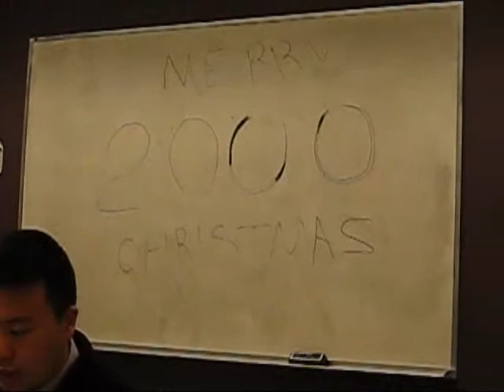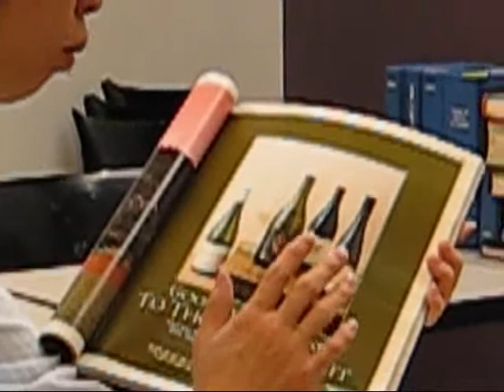Concord oil case study (1 of 2)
a b2b sales managment class assignment part1